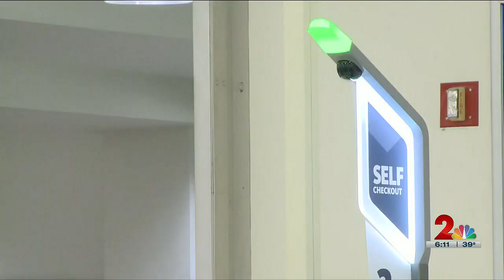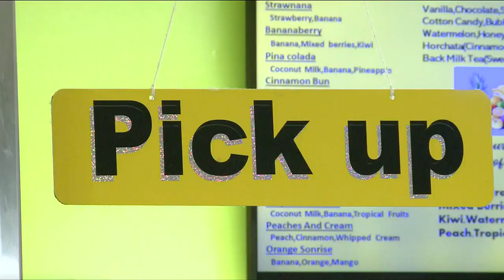JBER Exchange recognized as one of the top in the world